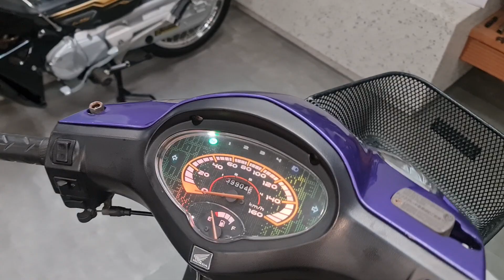Hàng mới về future 2 tím mọng mơ. mấy êm quá ae ơi